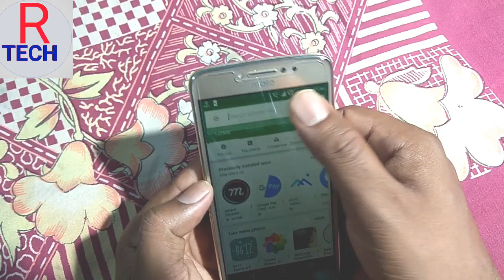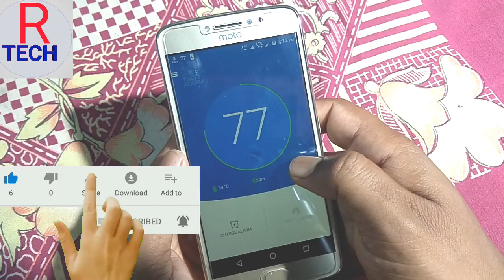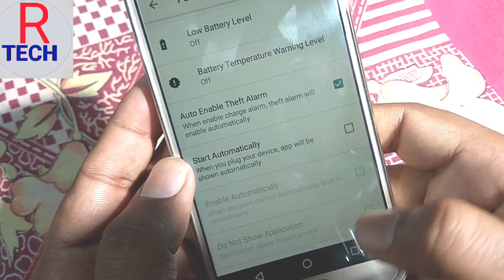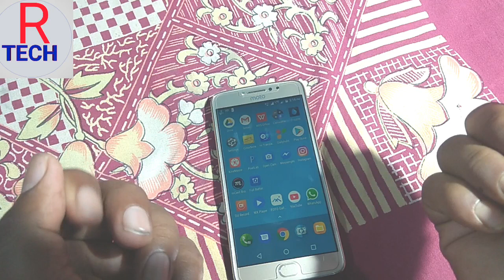Full battery & thief alram se apane mobile ki battery ko save kare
Friends aaj ki is video me mai aapko batane ja raha hu ki yadi aap apne mobile ko raat bhar charge Laga Ke Chod Dete Hain To aapke mobile ka battery kharab ho sakta hai isliye Main Ek Laya Hoon Jo Ek alarm ka kaam karega Jab Bhi aap ki battery full charge ho jayegi Tiya alarm bajne Lage ga Jise aap apne mobile ke charger ko remove kar denge aur aapne battery ki Life ko bada sakte hain friends us app ka naam thief alarm full battery thief alarm hai To yeh video Dekhe ye video mein aapko is aap ki sari Jankari De Gayi Hai Kaise setting karna hai